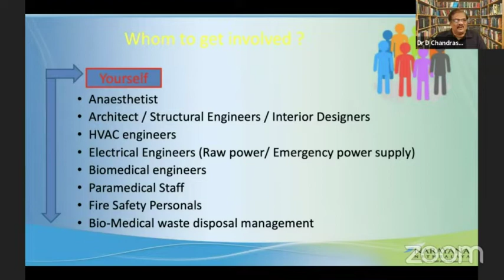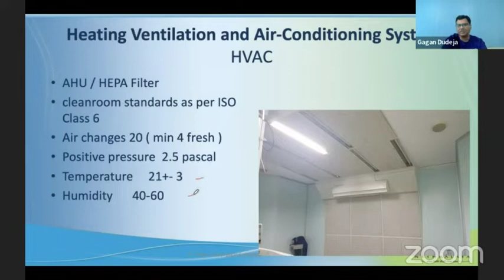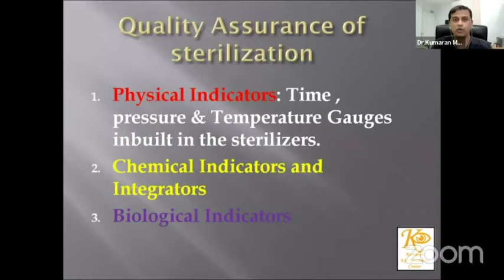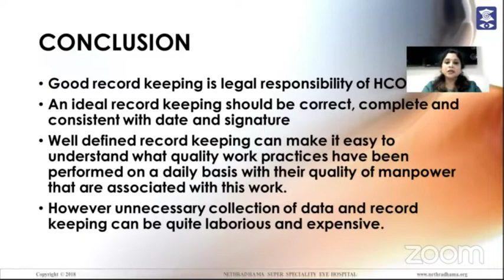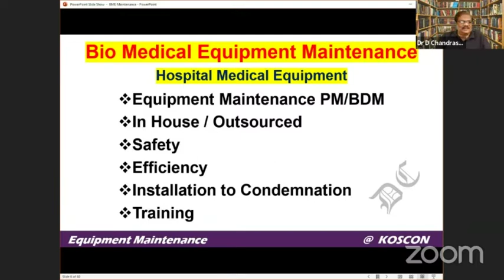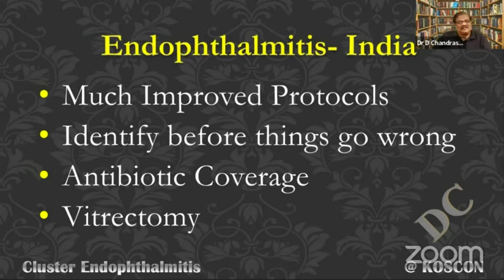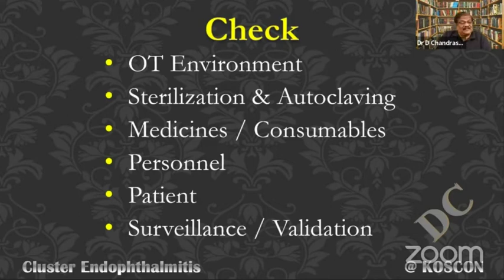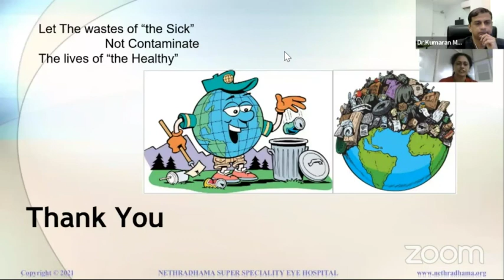DAY 2 HALL A Session 3 WHAT YOU SHOULD KNOW ABOUT OPERATING THEATRES